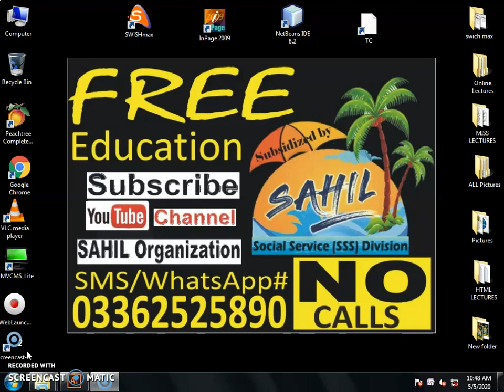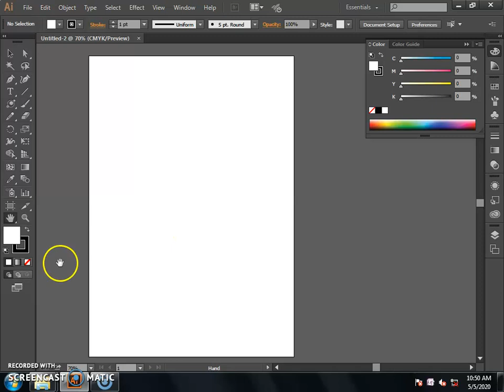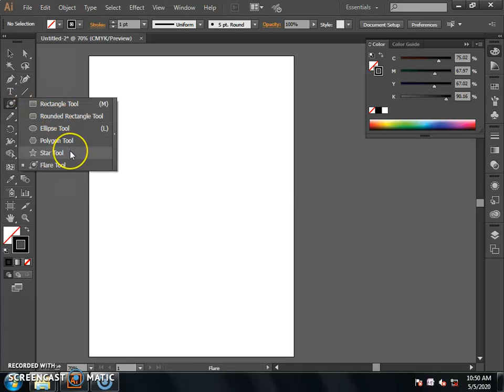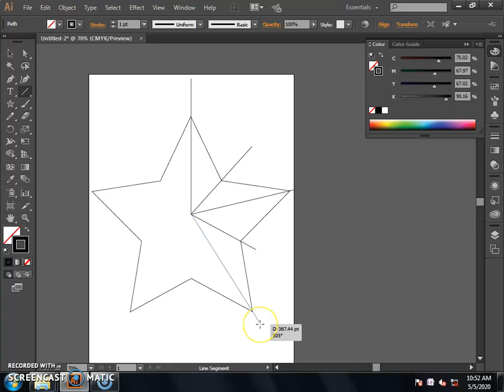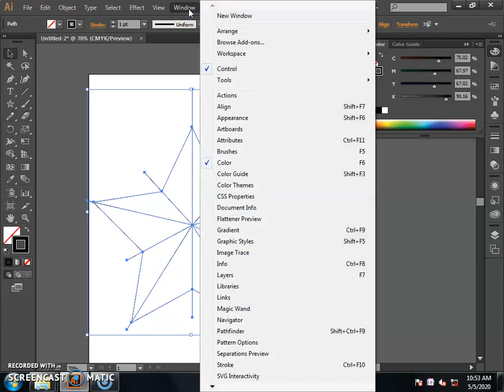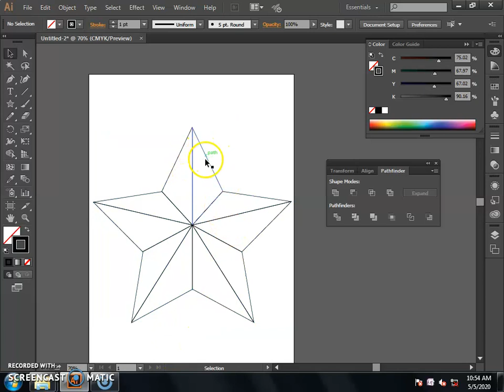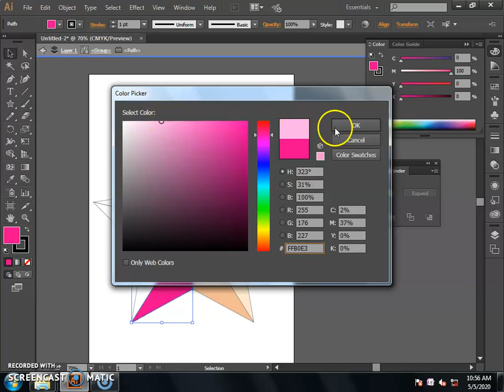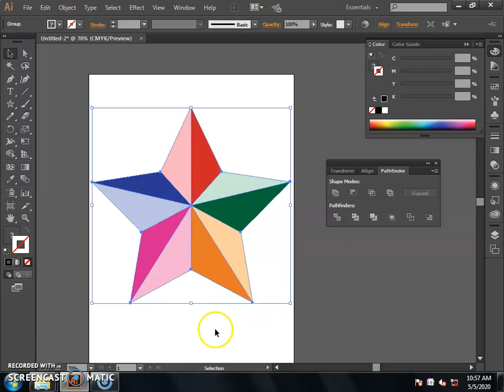Adobe Illustrator Lecture 2 Design 3D Star Logo (Teacher 2) by SAHIL Social Service (SSS) Division